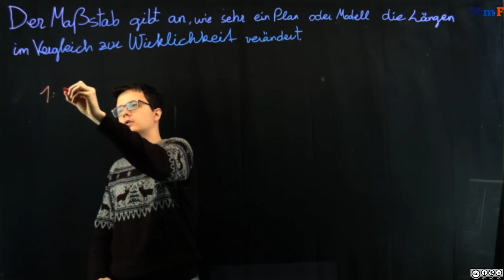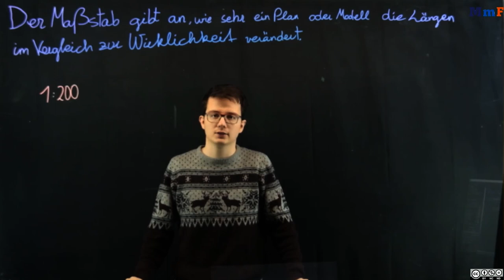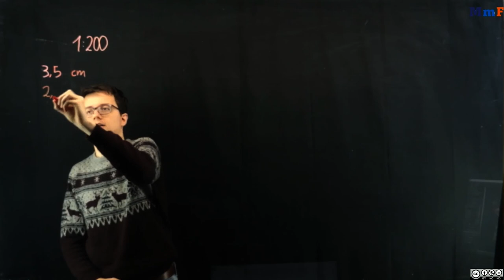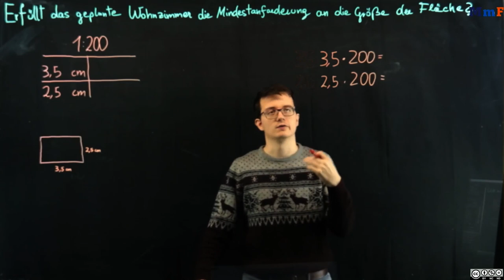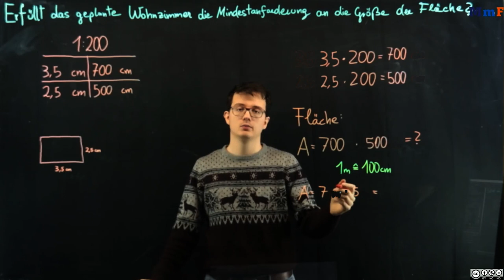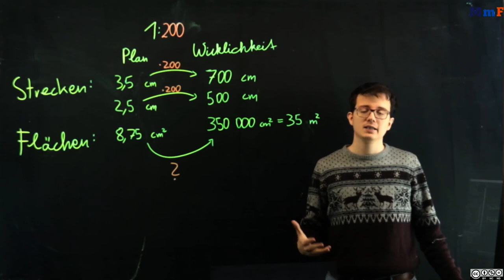Maßstab Länge und Fläche INTRO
Maßstab Länge und Fläche